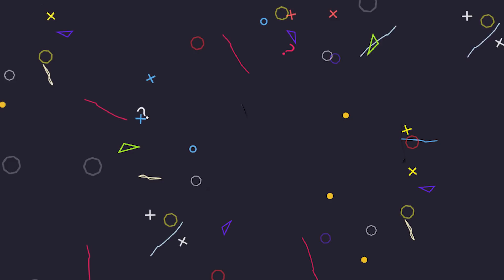ROTINA DA TARDE COM A FAMÍLIA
Canal da minha mae Ana Lanim

Para presentes e outros
Caixa Postal 2118
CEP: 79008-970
Campo Grande-MS

vigo video: @polilandim